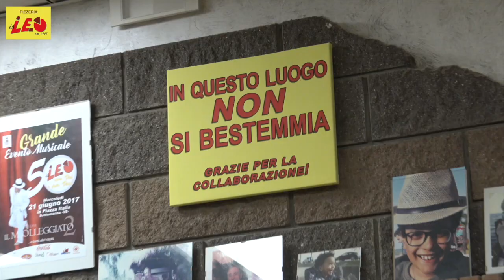TASSAZIONE TURISTICA: CHIESTI CHIARIMENTI DAL PD E 5 STELLE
il capogruppo del Partito Democratico del consiglio comunale di Chioggia ha  richiesto da parte del PD più 5 Stelle di convocare urgentemente la sesta commissione. L'obiettivo è comprendere le motivazioni che hanno portato alla modifica e alla rimodulazione della tassazione dell'imposta di soggiorno, con particolare attenzione alle categorie turistiche coinvolte e all'equilibrio delle entrate previste nel bilancio per il 2024.
Il consigliere esprime dubbi sulla capacità della nuova tassazione di mantenere l'equilibrio delle entrate e degli impegni di spesa, soprattutto considerando l'importanza di tale materia per la gestione del comparto turistico della città. Ritiene che la decisione avrebbe dovuto coinvolgere una valutazione più approfondita in sede di commissione e che il consiglio comunale avrebbe dovuto essere debitamente informato di tale evoluzione, cosa che non è avvenuta a causa di mesi di crisi all'interno della giunta comunale.
Il consigliere sottolinea l'importanza di un dialogo costruttivo con la città, le categorie e la maggioranza, anziché imporre decisioni dall'alto senza un adeguato confronto.